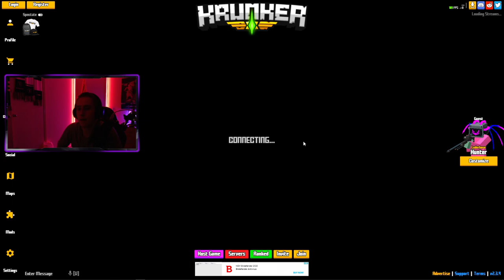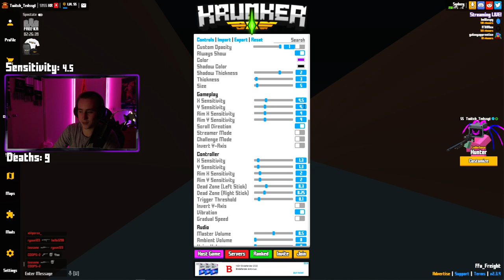Krunker.io, Except EVERY DEATH my Sensitivity INCREASES... (CANT HANDLE)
In todays uplaod we play some Krunker.io but everytime I die my sensitivity increases!!!